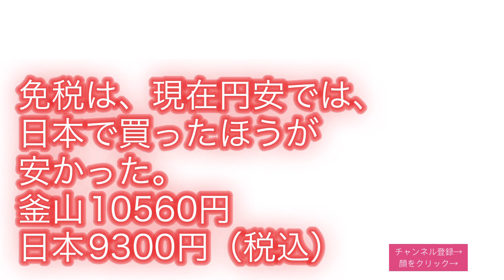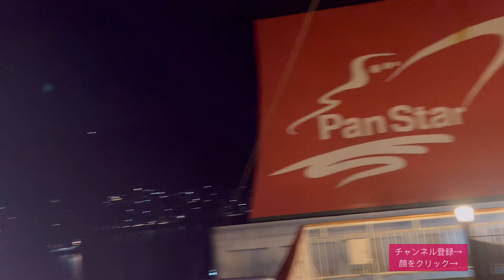ロッテ百貨店で買い物そして日本へ